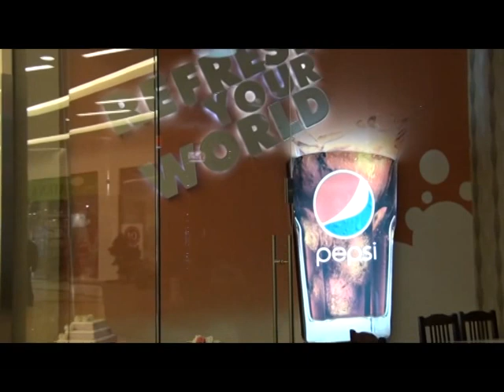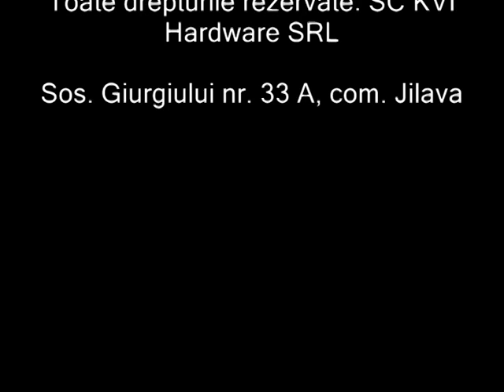Gold Plaza Baia Mare